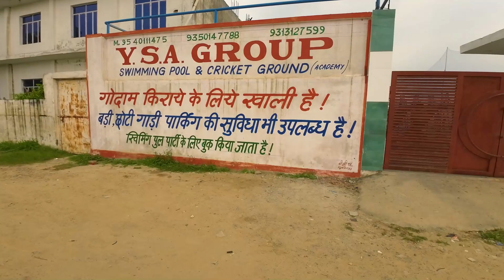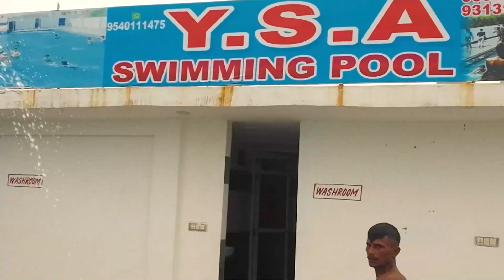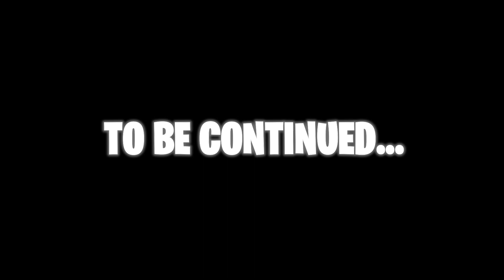Paani💦Mein Doob Gaye😱|| Mast boys